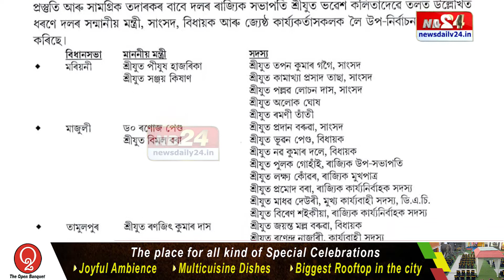বিজেপি গমনৰ বাট প্ৰশস্ত হৈছে থাওৰা সমষ্টিৰ কংগ্ৰেছী বিধায়ক সুশান্ত বৰগোহাঁইৰ।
ৰূপজ্যোতি কুৰ্মীৰ পাছত বিজেপি গমনৰ বাট প্ৰশস্ত হৈছে থাওৰা সমষ্টিৰ কংগ্ৰেছী বিধায়ক সুশান্ত বৰগোহাঁইৰ। সুশান্ত বৰগোহাঁইৰ বিজেপি যোগদান সন্দৰ্ভত তাত্পৰ্যপূৰ্ণ মন্তব্য ৰাজ্যিক বিজেপিৰ সভাপতি ভৱেশ কলিতাৰ। ৪ টা সমষ্টিত হবলগীয়া বিধানসভাৰ উপনিৰ্বাচন সন্দৰ্ভতো মন্তব্য কৰি ৰাজ্যিক বিজেপিৰ সভাপতিয়ে কলে- বৃদ্ধি হব পাৰে উপনিৰ্বাচনৰ সমষ্টিৰ সংখ্যা।